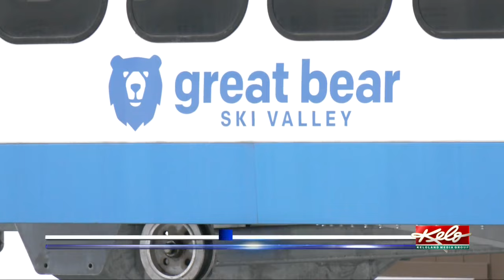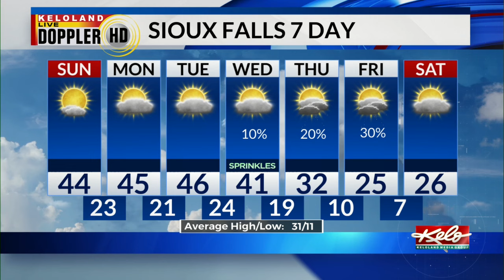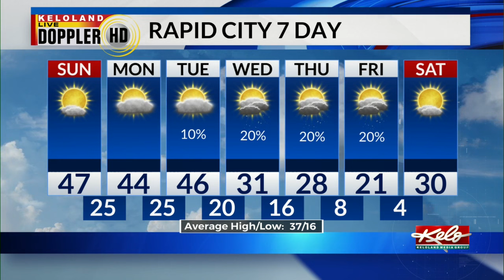Hearing for Ravnsborg; Crash victims named; Super Bowl airs on KELO-TV